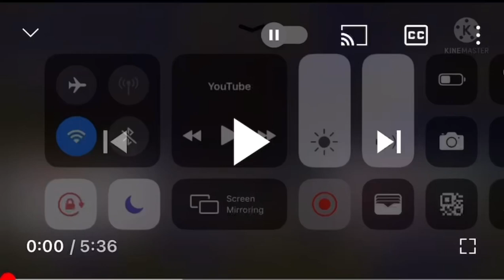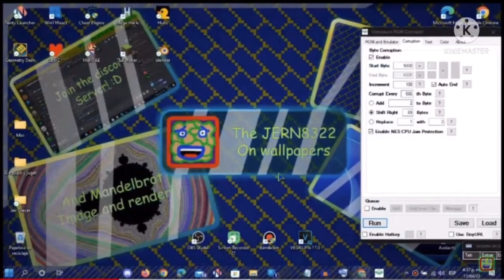Super Mario bros corruptions add Round 2 vs JERN Or Everyone